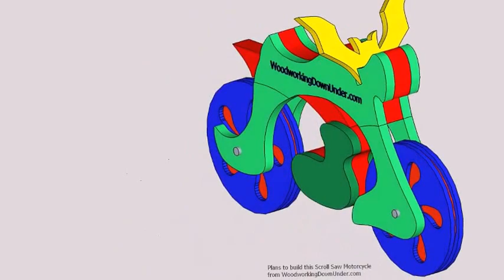motorcycle scroll saw patterns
Simple scroll saw pattern that is fun to build.